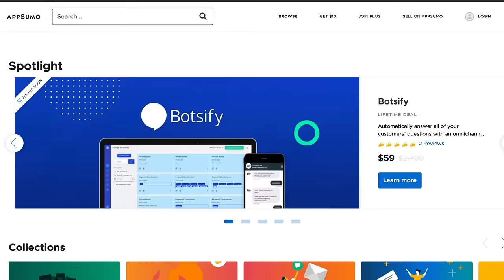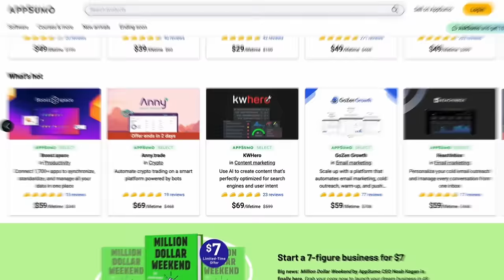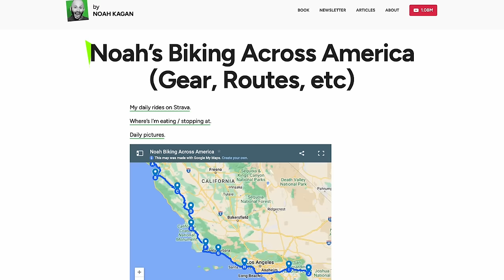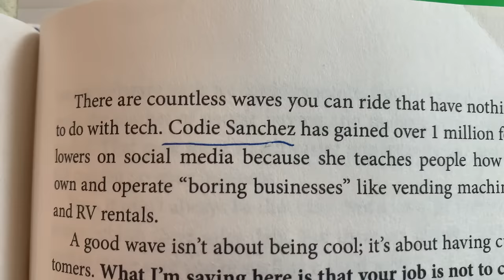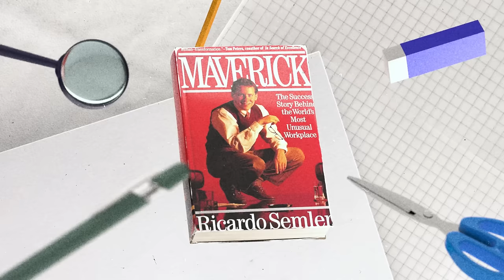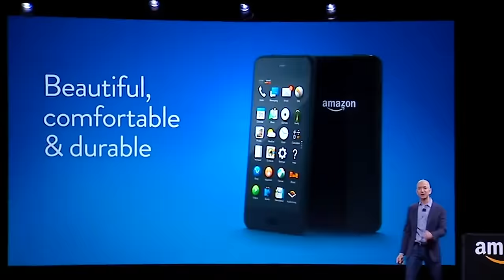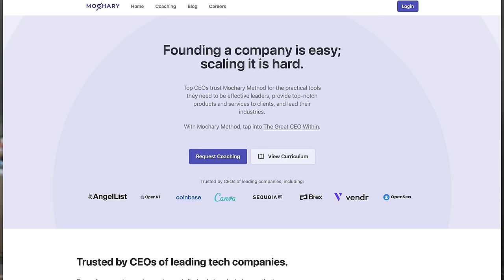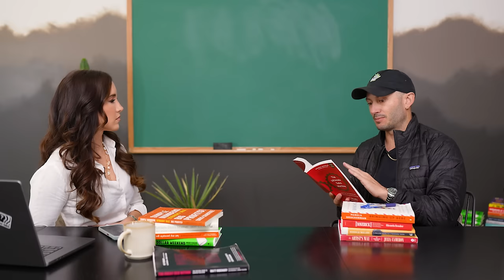Read these 10 books in 2024 to become a Millionaire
Big thank you to Ethos for partnering with me. You can get a personalized insurance quote in 10 minutes for as low as $10/mo by using my code

Start reading these 10 Books To Turn Your Life Around in 2024

Sign up for your chance to win a free book

WHAT BROUGHT ME TO YOUTUBE: I worked at Goldman Sachs, in Private Equity, and built up a $100M holding company. But after being in Wall Street for so long, I got tired of managing hundreds of millions for the rich. Investing was for the few not the many. F that. You all are the reason I do this. We as a society need to get rich together. My mission is to create 100,000 business owners, I hope you’re one.

00:00 The Artist's Way - Julia Cameron
02:44 Let My People Go Surfing - Yvon Chouinard
04:18 A Million Miles In A Thousand Years - Donald Miller
05:40 Ethos
06:36 Million Dollar Weekend - Noah Kagan
10:00 Maverick - Ricardo Semler
11:50 Real Artists Don't Sell - Jeff Goins
13:37 Bringing Up Bebe - Pamela Druckerman
15:19 The Great CEO Within - Matt Mochary
17:13 The Ultimate Sales Machine - Chet Holmes
19:18 Simple Numbers, Straight talk, Big profits! - Greg Crabtree